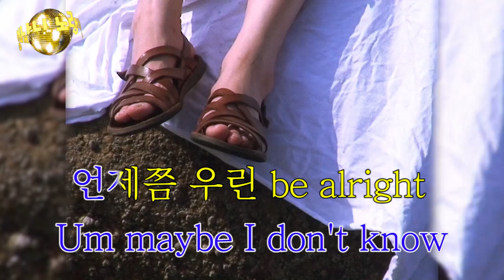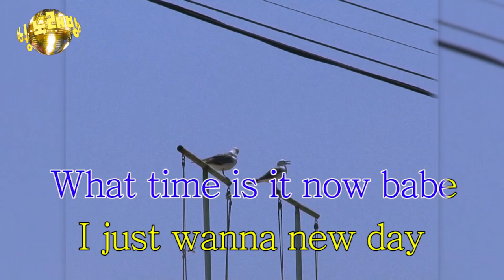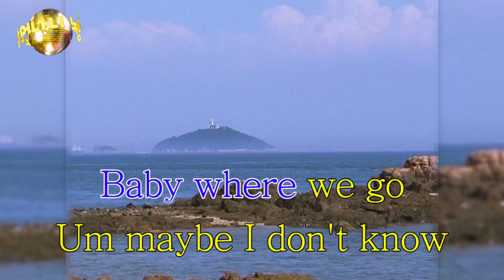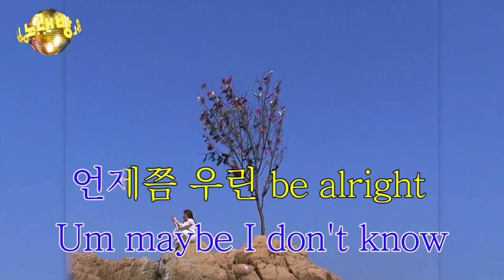[ 어나니노래방 ] BLUE ( Art. YELLA ( 옐라 ))( feat. Kumira ( 쿠미라 ))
TJ, 금영에서 안 만들어줘서 그냥 저희가 만들었습니다.
본격 "와 무대를 뒤집어 노으셔따" 프로젝트 '어나니노래방'

어나니노래방, MR을 활용한 커버영상을 제보해주시면,
10만명 규모의 어나니머스 SNS 채널을 통해 홍보해드립니다!

[원곡]
어나니머스 아티스트 - BLUE ( Art. YELLA ( 옐라 ))( feat. Kumira ( 쿠미라 ))